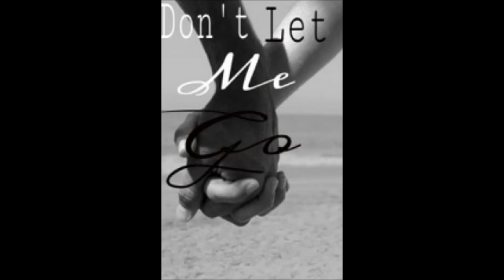mariam kvirchiladze siyvaruls agixsni